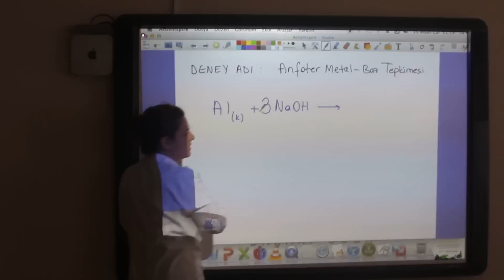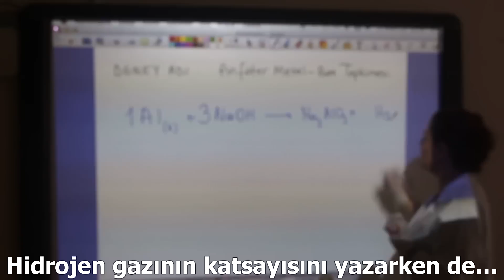METAL ve BAZLAR NASIL REAKSİYON VERİRLER? (SERPİL YAPICI)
Konu : Kimyasal Reaksiyonlar
Deney : Metal-baz reaksiyonu
Öğretmen : Serpil Yapıcı
             Kimya dersinin sevdirilmesine ve sosyal sorumluluk projesine katkılarından Serpil Yapıcı'ya teşekkür ederiz...
             Fatih Akarcalı